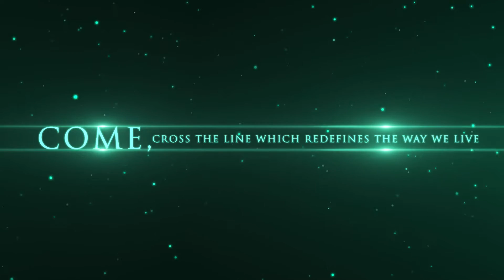REDIFICE DEVELOPERS - Corporate Video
Redifice Developers - Luxury Projects across Bangalore.